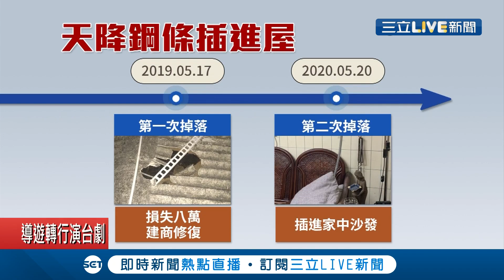嚇壞！在家休息卻有鋼條"從天而降" 一年掉落兩次...住戶怒轟建商處理沒有誠意│記者 高兆麟 孟國華｜【社會大小事】20200603｜三立新聞台